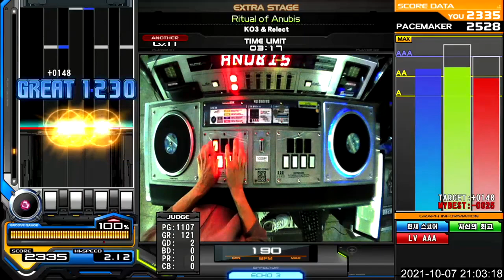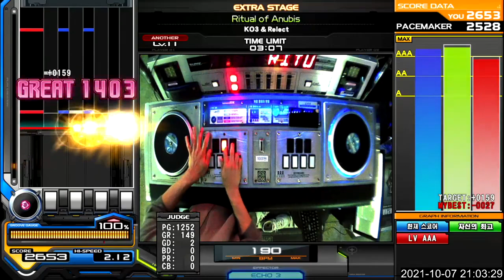[IIDX] Ritual of Anubis (A) MAX - 156